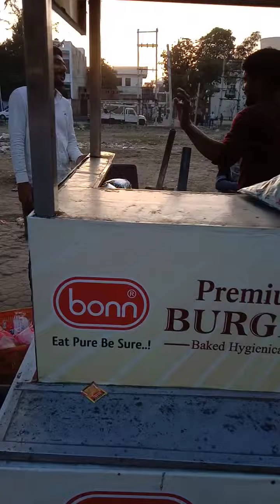ਬਠਿੰਡੇ ਦੇ ਮਸ਼ਹੂਰ ਬਰਗਰ